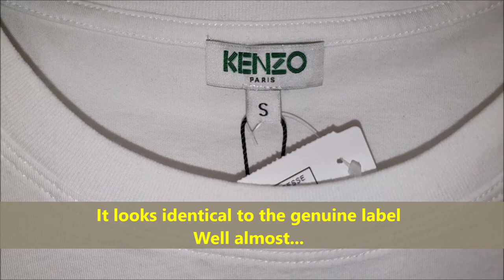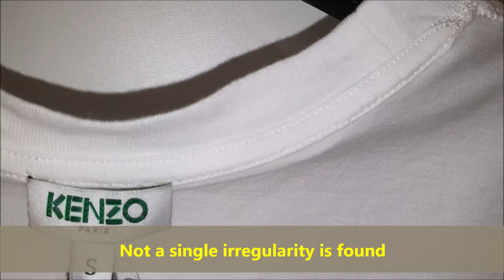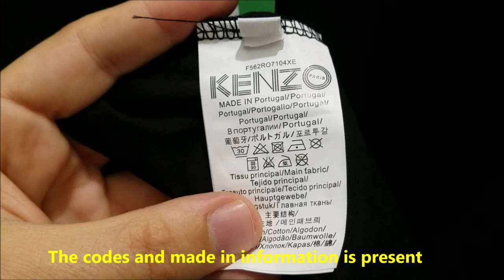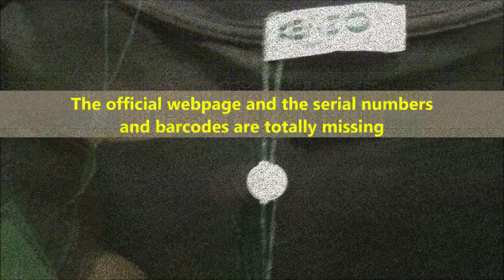Kenzo T shirt Real vs Fake. How to spot counterfeit Kenzo Paris tees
It’s time to analize the most important part of our sweatshirt: tone on tone tiger embroidered image. First to considerare the colors. Look at the green, counterfeit jumper; colors used in replicas do not match original ones. E.g. tiger’s jaw and fangs should be dark blue, and KENZO inscription – orange.

Seams
There are two types of seams which may appear in authentic Kenzo sweatshirt: first one is overlock seam. Such joining might be indicated on the sides, sleeve line and  stitchings of women sweatshirt from last Kenzo collection. Atother type is double or triple needle seam which appears with feather stitches and in the upper part of the back.